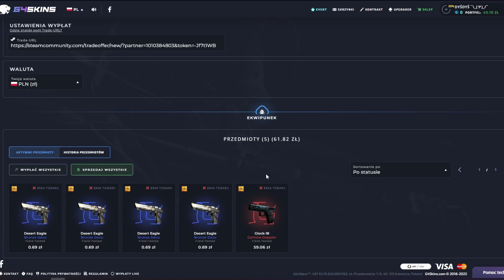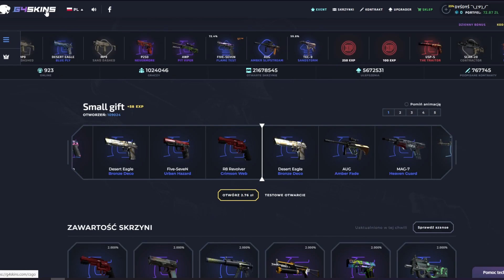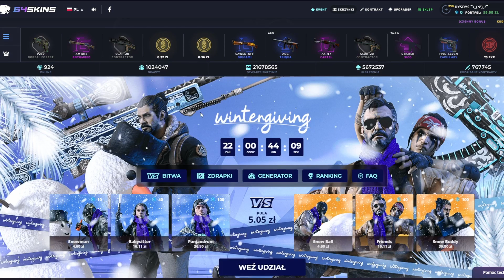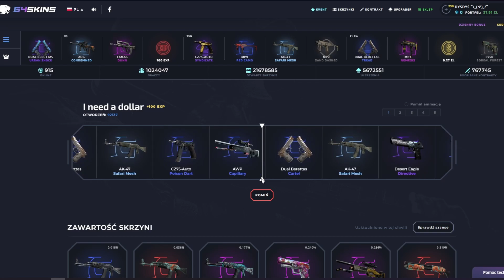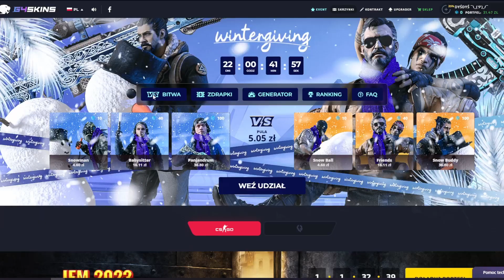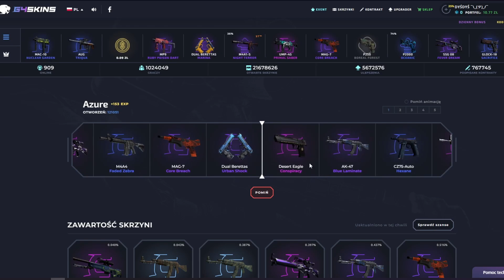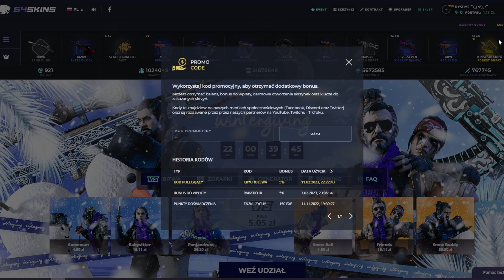OD 100PLN DO KOSY! *UDAŁO SIE!*